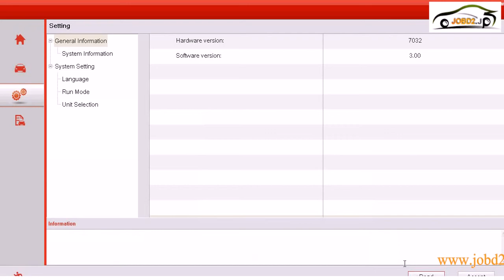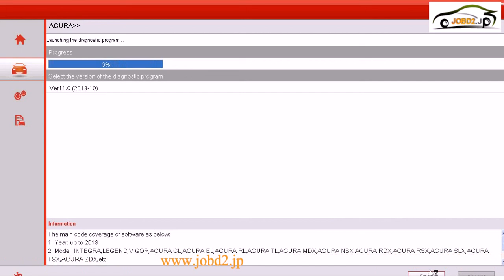VDM UCANDAS 診断ツールのインストール方法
UCANDAS VDM is a Wireless Automotive Diagnosis System, perfect replacement for Autocom CDP, it is only for car diagnosis, Only English.No Need to Register and be activated.
1. Software Version: 2.20
2. Languages:  Chinese / English (We will develope more languages soon)
3. WIFI and USB Connection: The WIFI direct distance is less than 50M.
4. Online Update: you can go to " " to update your device. After one year, you need pay about 80USD for each update.
5. VDM UCANDAS can support  new computer system: Windows XP, Windows 7, Windows 8.
6. Our Customers feedback VDM UCANDAS better than Autocom.
7. No need Activation or Register before using.
8. VDM UCANDAS Covers 45 Car Models:
European Car Models: Audi, Benz, BMW, Citroen, Fiat, Ford EU, Jaguar, Lancia, LandRover, MINI, Opel, Peugeot, Porsche, Renault, Saab, Seat, Skoda, Smart, Vauxhall, Volvo, VW.
Asia Car Models: Acura, Honda, Hyundai, Infiniti, Isuzu, Kia, Lexus, Mazda, Mitsubishi, Nissan, Perodua, Proton, Subaru, Suzuki, Toyota
Asutralia Car Models: Ford AU, Holden
USA Car Models: Chrysler, Ford, GM.
China Car Models: Chery, Geely, GWM